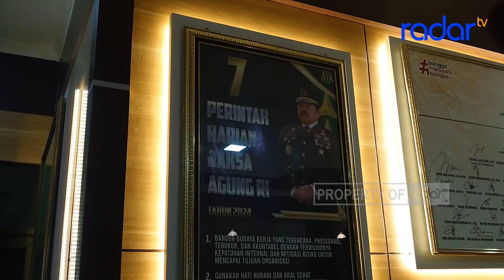KAJARI TETAPKAN 3 PEGAWAI BANK BUMN SEBAGAI TERSANGKA KORUPSI KUR